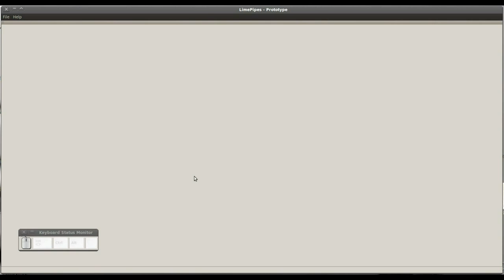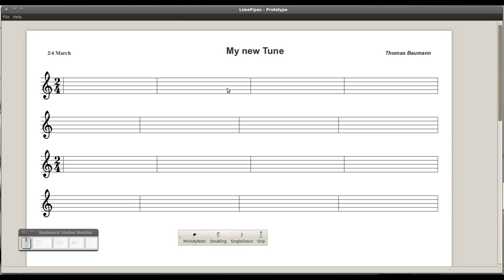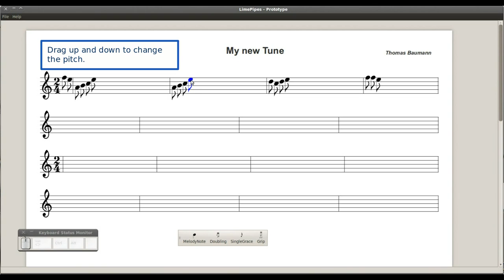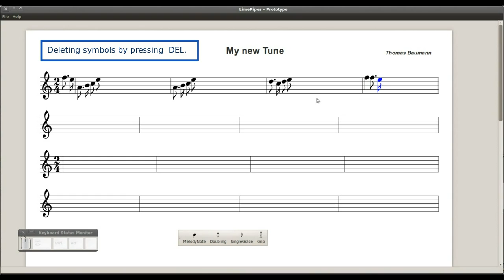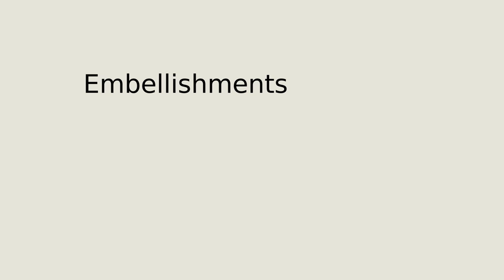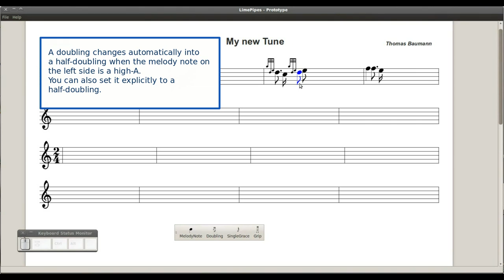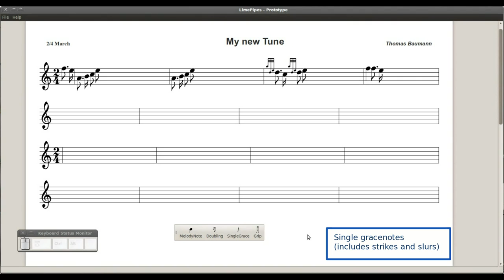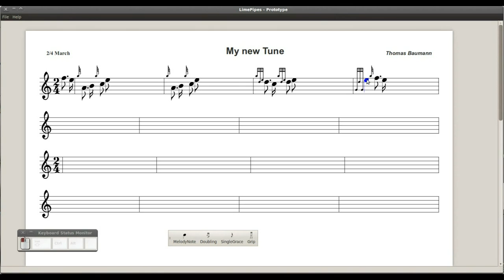LimePipes 0.0.1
This is the first prototype of LimePipes, an easy and intuitive music sheet editor for the Great Highland Bagpipes.
This video shows some key features of the final version. Please visit the homepage of the project at: limepipes.org.

- The Irish Girl
- Let Your Dreams Come True
- Chase Of A Mermaid